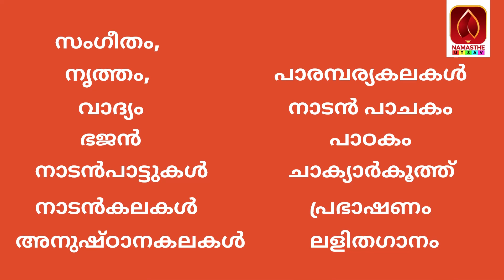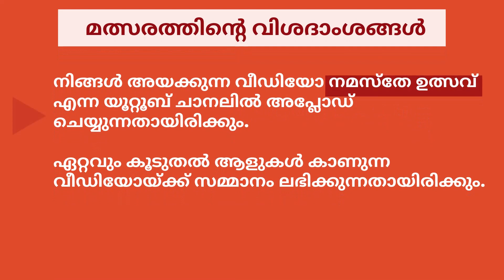ലോക്ഡൗൺ സമ്മർദ്ദം കുറയ്ക്കാനായി നമസ്‌തേ ഉത്സവ് അവതരിപ്പിക്കുന്നു - ലോക്ഡൗൺ ഉത്സവ്.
ഒറ്റക്കെട്ടായി കോവിഡിനെ സമ്മർദ്ദങ്ങളില്ലാതെ പൊരുതി തോൽപിക്കാം.

പങ്കെടുക്കാൻ വീഡിയോ അയക്കേണ്ട വാട്‌സപ്പ് നമ്പർ 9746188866